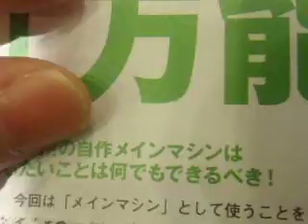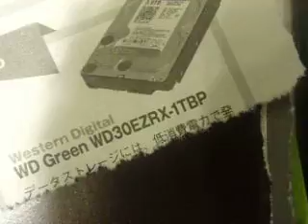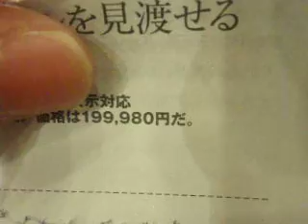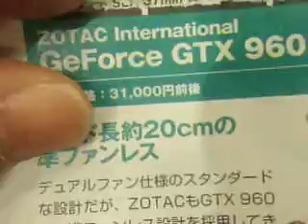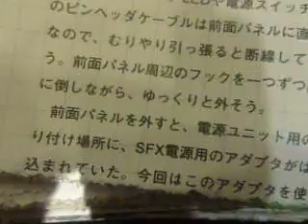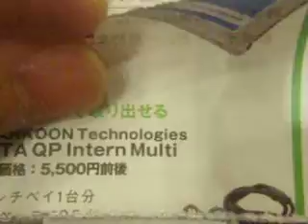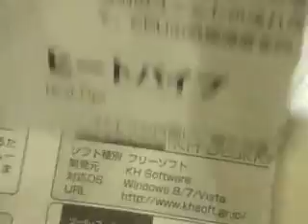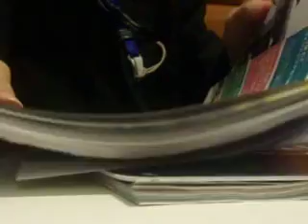GEDC2821 2016.11.21 arXiv dos/v2015 ４月号 新宿 ＩＴカタログ